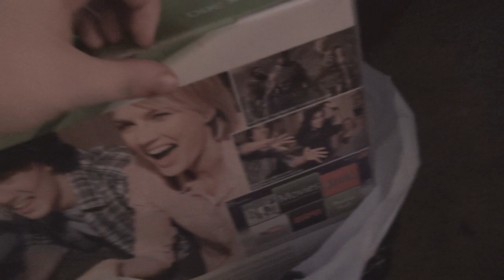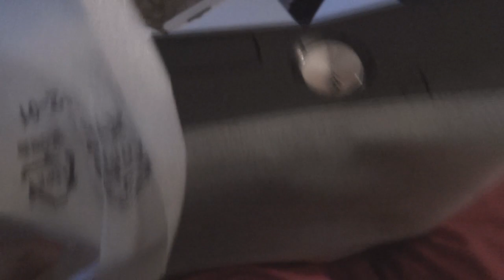Unboxing: New XBOX 360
After having had my Xbox 360 destroyed, I had to purchase a new one..